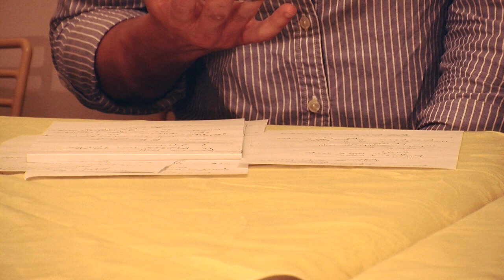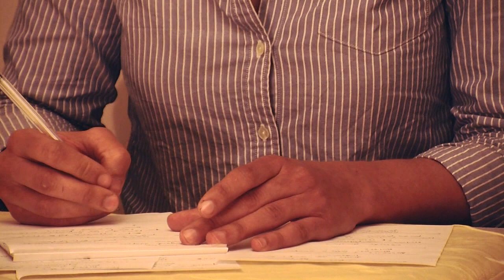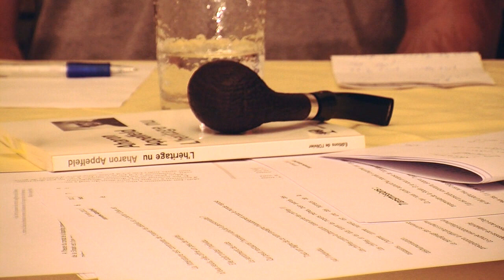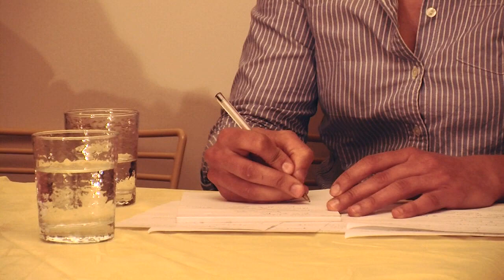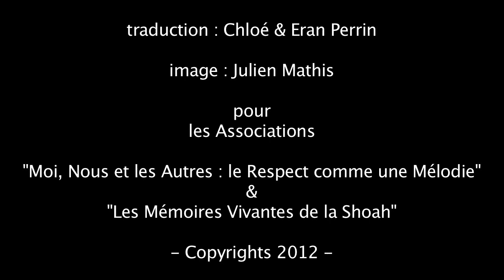Aharon Appelfeld & Daniel Lemler / Entretien / 2012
24 mars 2012 / Paris

traduction : Chloé & Eran Perrin

image : Julien Mathis

pour
les Associations

"Moi, Nous et les Autres : le Respect comme une Mélodie"
"Les Mémoires Vivantes de la Shoah"

- Copyrights 2012 -